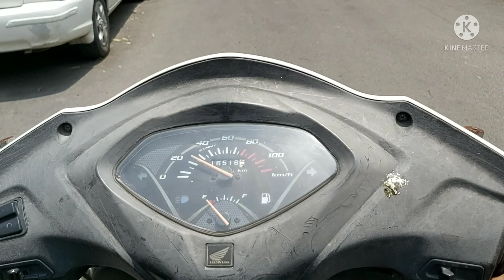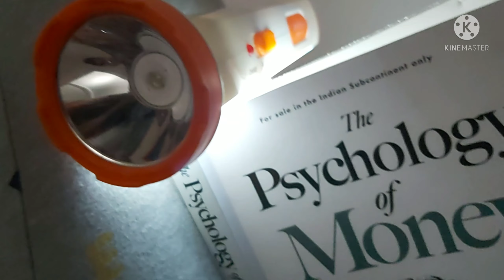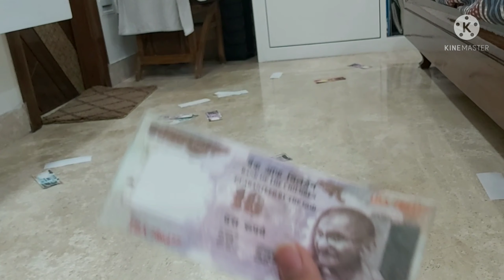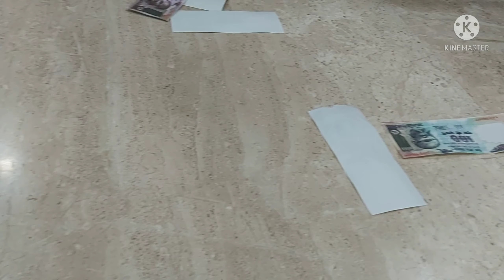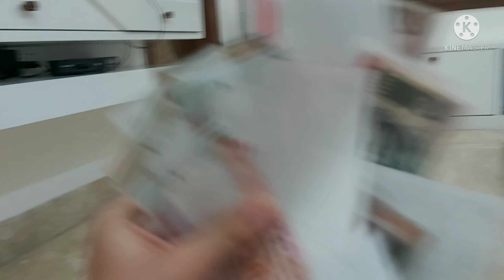yae dekho bandar ko|| VLOG